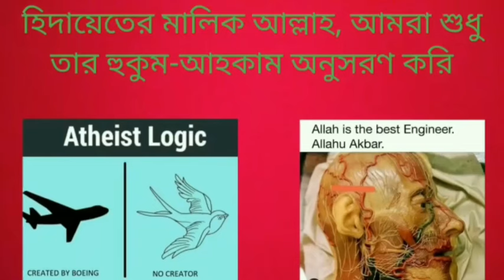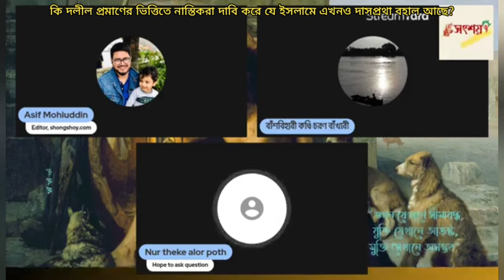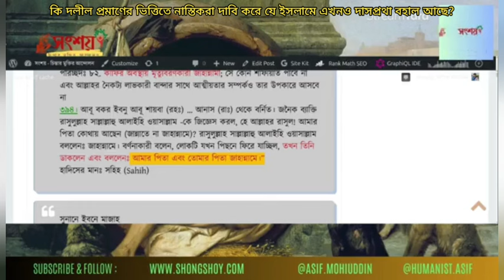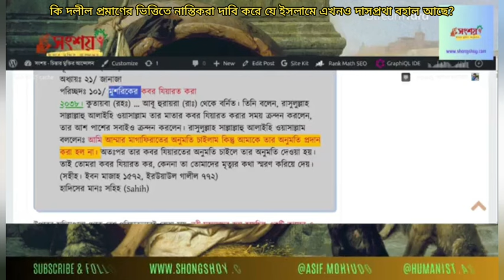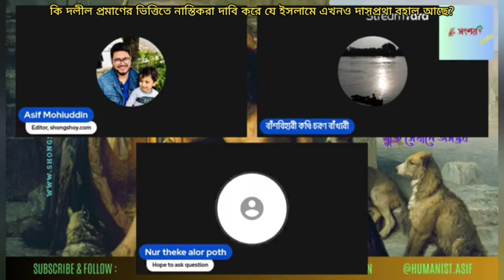কি দলীল প্রমাণের ভিত্তিতে নাস্তিকরা দাবি করে যে ইসলামে এখনো দাসপ্রথা বহাল আছে?